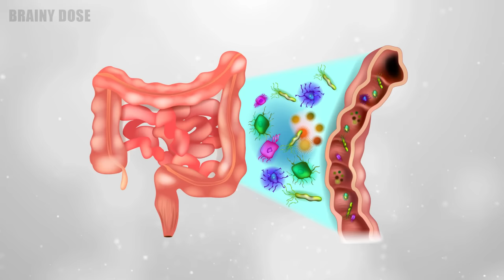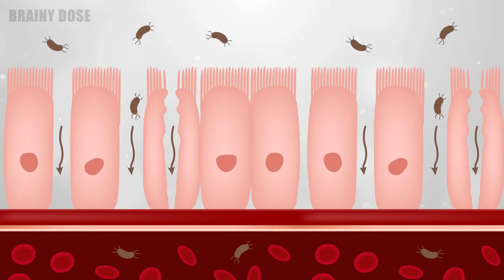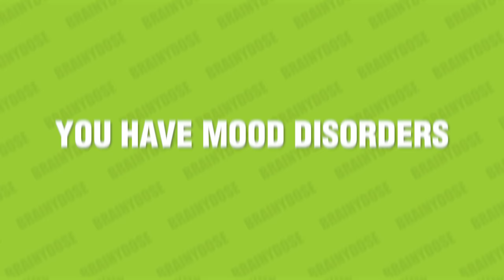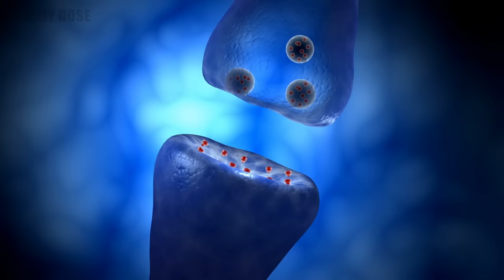9 Signs You Need To Take Probiotics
Here are some tell-tale signs you should be taking probiotics. Probiotics are good bacteria that help keep pathogens at bay, aid in proper digestion and nutrient absorption, and support immune system function. But, given our stressful, fast-paced lifestyle, combined with the Western diet high in sugar and processed carbs, most people's gut microbiota, or gut bacteria are out of balance. In other words, they have more bad bacteria vs good bacteria.

Gut health plays a crucial part in your physical and mental health; thus, it shouldn't be neglected. In fact, inadequate probiotic bacteria have been linked to digestive health issues, mood disorders, and even migraine headaches. So don't ignore these warning signs of poor gut health.

And while fermented foods are high in probiotics, their probiotic concentration is typically insufficient to be used therapeutically when the gut flora is severely depleted. Therefore, it's best to correct the imbalance by taking high-quality probiotic supplements. Then, as a preventative measure, include fermented probiotic-rich foods in your diet regularly.